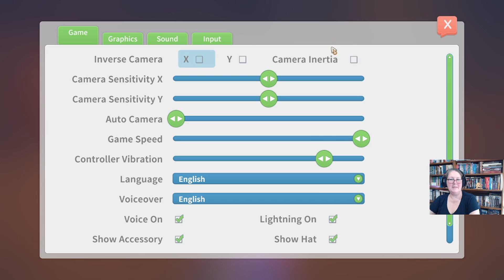Photographs, My Birthday, and aTrip to Ingall's Mine - My Time at Portia - Talina - Episode 25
In today's episode, we help Emily with her escaped chickens, check in on the progress towards our latest piece of equipment at the Research Center, chop down a couple of small forests to fuel our furnaces, make another comprehensive grinder, work on our relationships with the Portians, HAVE A BIRTHDAY, finish the photography mission for Mei, and clear another level of Ingall's Mine